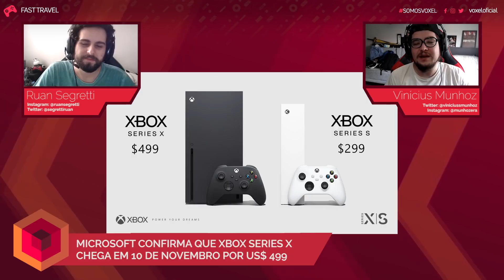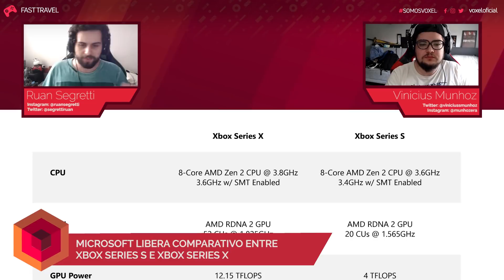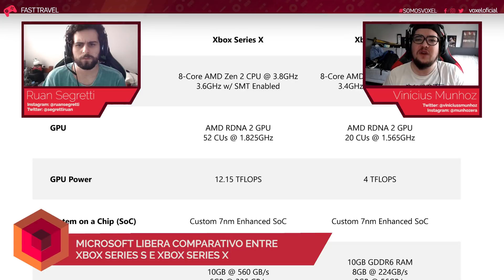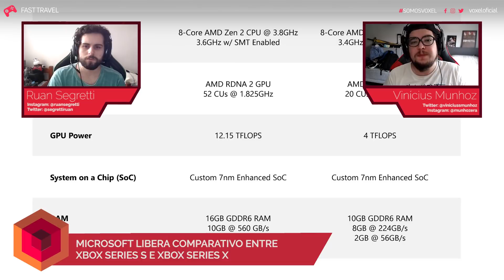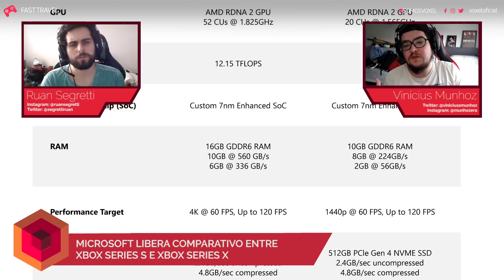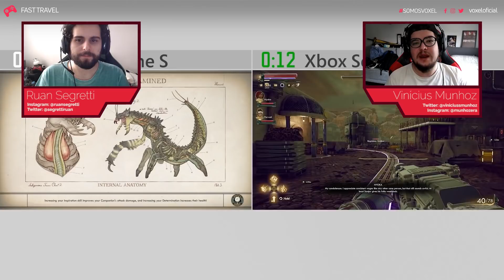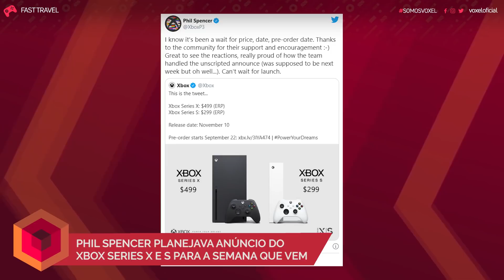Todas as revelações sobre os XBOX SERIES S e X e Resumão do Ubisoft Forward - FAST TRAVEL #28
Fala galera!! Hoje é sexta-feira, dia se se atualizar com tudo o que rolou nessa no mundo dos games. E que semana hein! Revelações da Microsoft, evento da Ubi commo remake de Prince of Persia e várias outra novidades. Tudo isso você confere aqui no Fast Travel!

Confiram também o SideCAST o podcast com os conteúdos de notícias e debates do VOXEL. Disponível nas plataformas:

00:39 - Especial XBOX
MICROSOFT CONFIRMA QUE XBOX SERIES X CHEGA EM 10 DE NOVEMBRO POR US$ 499
MICROSOFT LIBERA COMPARATIVO ENTRE XBOX SERIES S E XBOX SERIES X
PHIL SPENCER PLANEJAVA ANÚNCIO DO XBOX SERIES X E S PARA A SEMANA QUE VEM
09:03 - Resumo UBISOFT Forward
PRINCE OF PERSIA: THE SANDS OF TIME REMAKE É REVELADO COM TRAILER INCRÍVEL
SCOTT PILGRIM VS THE WORLD: THE GAME TEM EDIÇÃO DEFINITIVA ANUNCIADA
RAINBOW SIX SIEGE ESTARÁ DISPONÍVEL PARA A NOVA GERAÇÃO; CONFIRA TRAILER
IMMORTALS: FENYX RISING, ANTIGO GODS & MONSTERS, GANHA TRAILER DE GAMEPLAY
Notícia extra:
3º EPISÓDIO DE NIGHT CITY WIRE TRARÁ NOVIDADES DE CYBERPUNK 2077

CRÉDITOS
Apresentação: Ruan Segretti e Vini Munhoz
Edição de vídeo: Matheus Zimmer
Motion Graphics: Gustavo Silva
Arte da thumbnail: Carolina Perazzoli

#[Tipo: Fast Travel]